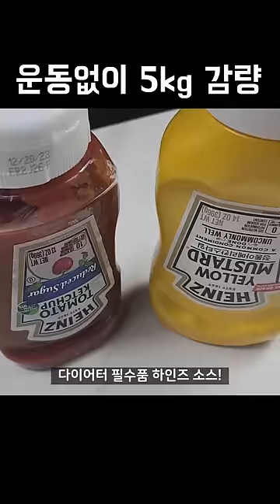빵 대신 양배추를 이렇게 드세요! 배터지게 먹어도 살빠지는 맛있는 한끼가 완성됩니다👍💯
✔ 양배추 샌드위치 레시피를 소개합니다.
✔ 정말 맛있고 살도 빠지는 레시피에요 ^_^

🙋🏻 요리에 사용되는‍ 제품 링크는
"정규영상 고정 댓글에서 확인"해 주세요!
 1. 쇼츠영상 하단의 '정규영상 바로가기' 클릭! (▷버튼)
 2. 정규영상 '고정댓글'에서 제품정보 확인!

(유튜브 정책 변경으로 링크 접속은 정규영상에서만 가능합니다)